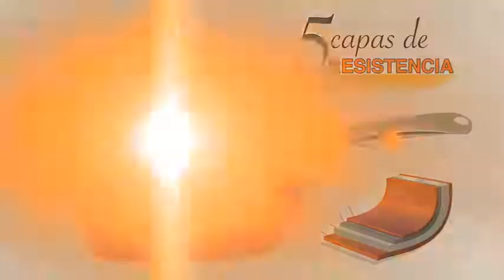CooperPan by Homissi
Sartén con cuatro funciones en uno: olla, freidora, vaporera y es un sartén antiadherente. Posee un recubrimiento no tóxico y mantiene el sabor y aroma natural de los alimentos.

Llama ahora al (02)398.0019 desde Quito o al (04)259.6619 desde Guayaquil